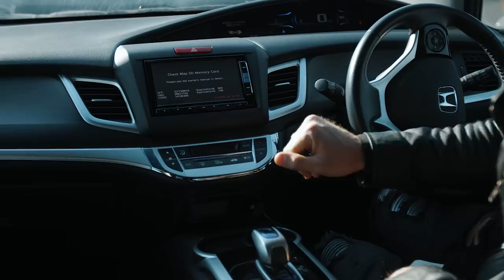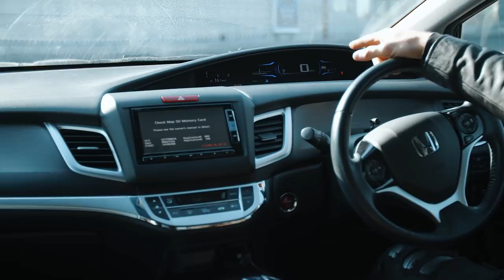Honda Jade 💎 - ЗАЧЕМ? Сравниваем Jade и Fielder. Что можно купить из универсалов?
В этом выпуске:
🚗 Обзор Honda Jade
🚗 Обзор Toyota Fielder WXB
🚗 Цены на обе модели
🚗 Что можно купить из универсалов в Японии